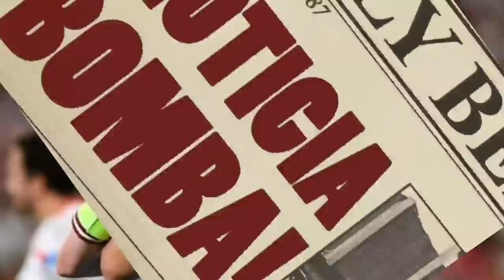¡BOMBAZO EN LA PREMIER! ¡HAALAND acaba de ANUNCIAR la BOMBA en MANCHESTER! NOTICIAS DEL BARÇA HOY